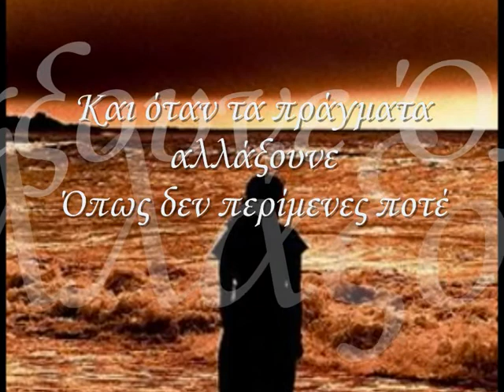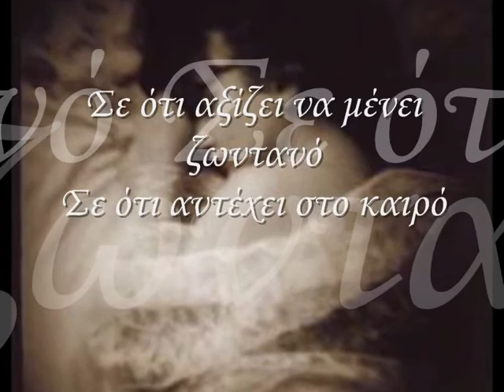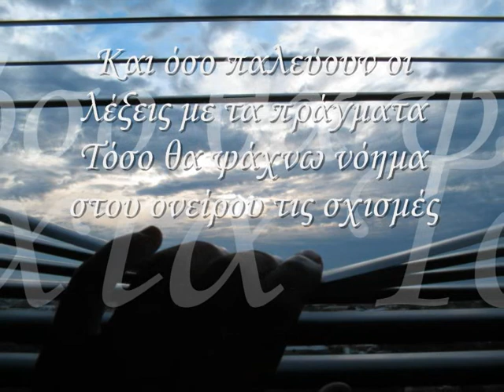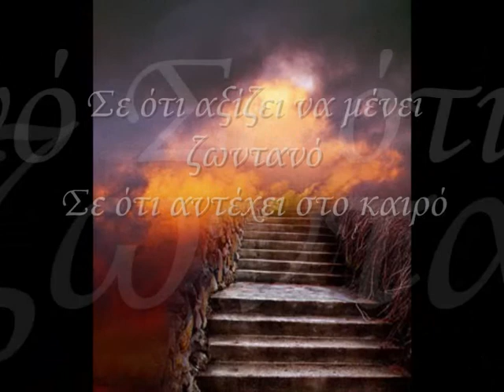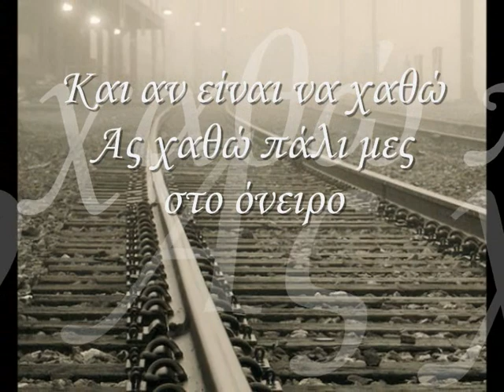FFC As xatho sto oneiro